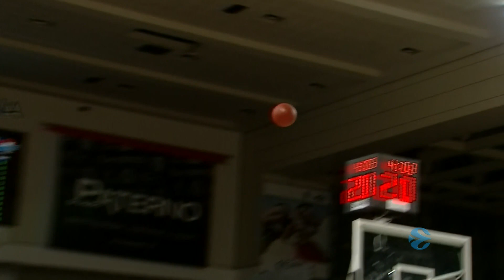Dolomiti Energia Trento - Buducnost VOLI Podgorica Highlights | 7DAYS EuroCup, RS Round 7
Buducnost VOLI Podgorica gained its first win of the regular season by triumphing on the road 69-76 over Dolomiti Energia Trento on Tuesday night.